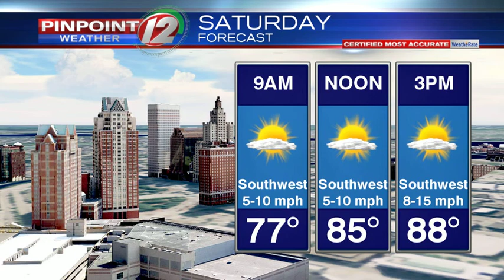WEATHER NOW: Warm, Humid Weekend